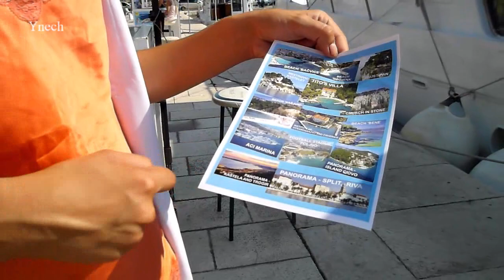Vacation in Split, boat trip, Croatia.(Отдых в Сплите, путешествие на яхте, Хорватия.)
Прогулка на яхте в прекрасном городе Сплит!
Сплит - город в Хорватии, которому более 1700 лет. Старинные улочки города, оранжевые крыши, блестящая мостовая, прекрасная набережная, огромные пальмы, белые яхты, приветливые люди, красивые девушки - всё это город Сплит в Хорватии!

Boat trip in the beautiful city of Split!
Split is a city in Croatia, which is more than 1700 years old. The old streets of the city, orange roofs, a brilliant pavement, a beautiful promenade, huge palm trees, white yachts, friendly people, beautiful girls - all this is the city of Split in Croatia!